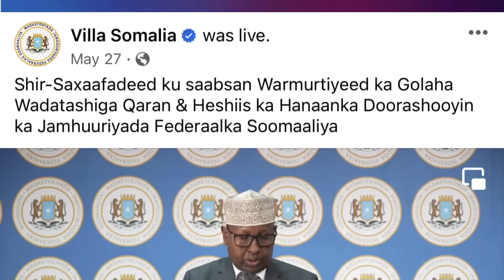Qiyaanada Hassan Sheikh uu ku hayo Halganka SSC